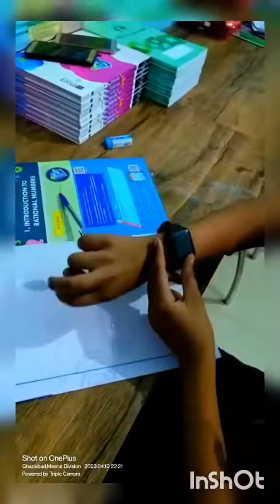sleeping time 😴😴@pratyush_vlogs321